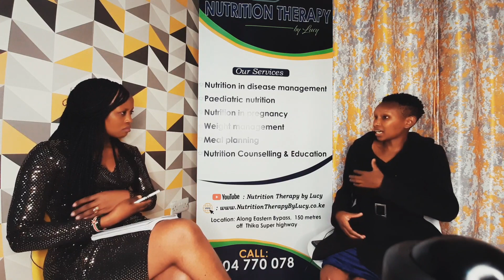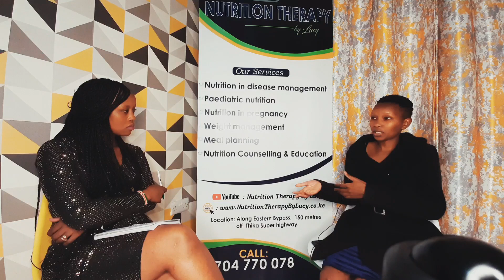Motherhood Stories EP 2: I left my baby & went to be hit by a vehicle | Mental Health for moms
Motherhood Stories episode 2, Mwende Winfred left her baby and went to be hit by a moving vehicle. In this video she shares her story on battling suicidal thoughts, postpartum depression and mental health for moms.